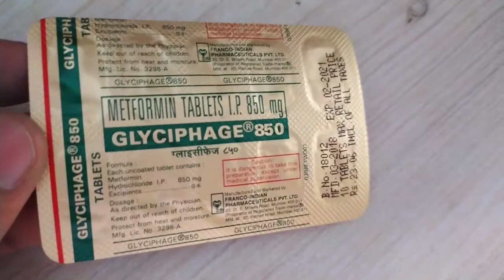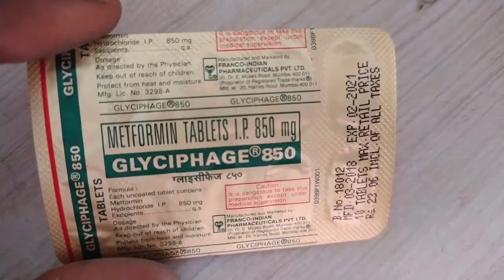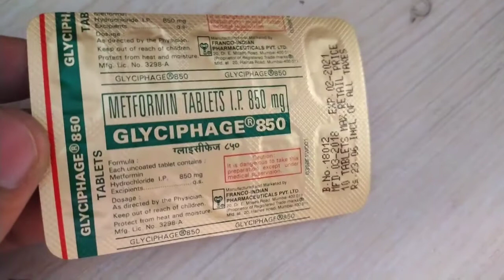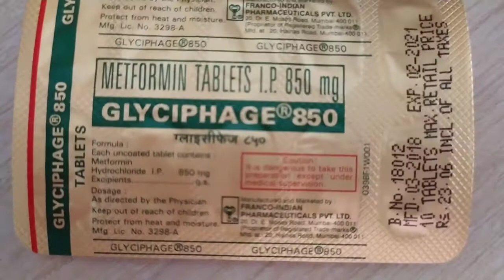Glyciphage Tablet Benifit & All Details + Metformin Hydrochloride Uses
Hello Everyone Aaj Ke Is Video Me Hm Baat Krne Wale Hai Glyciphage Tablet Ke Bare Me Iske Fayde Aur Nuksan Aur Kaise Istemaal Kre